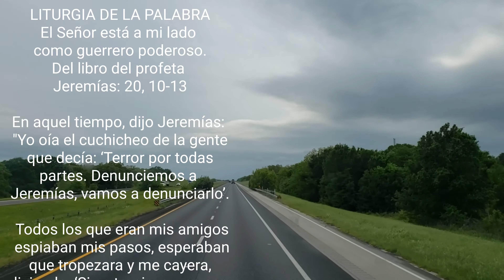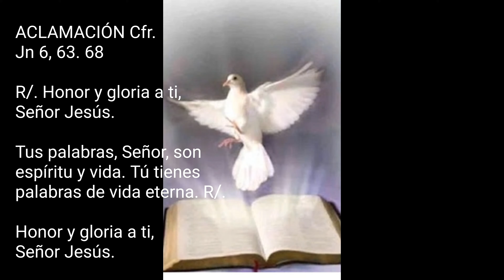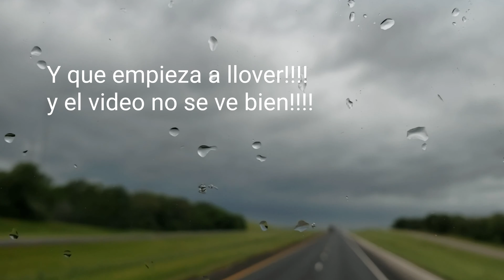Lecturas del día 4/3/20/, carrera 10W Houston- San Antonio tx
El Señor está a mi lado como guerrero poderoso.

Del libro del profeta Jeremías: 20, 10-13

En aquel tiempo, dijo Jeremías: "Yo oía el cuchicheo de la gente que decía: ‘Terror por todas partes. Denunciemos a Jeremías, vamos a denunciarlo’. Todos los que eran mis amigos espiaban mis pasos, esperaban que tropezara y me cayera, diciendo: ‘Si se tropieza y se cae, lo venceremos y podremos vengarnos de él’. Pero el Señor, guerrero poderoso, está a mi lado; por eso mis perseguidores caerán por tierra y no podrán conmigo; quedarán avergonzados de su fracaso y su ignominia será eterna e inolvidable.

Señor de los ejércitos, que pones a prueba al justo y conoces lo más profundo de los corazones, haz que yo vea tu venganza contra ellos, porque a ti he encomendado mi causa.

Canten y alaben al Señor, porque él ha salvado la vida de su pobre de la mano de los malvados".